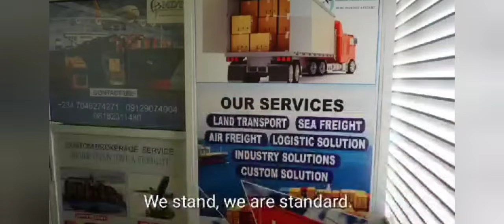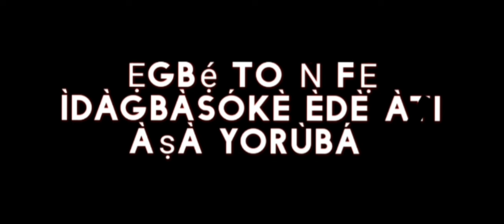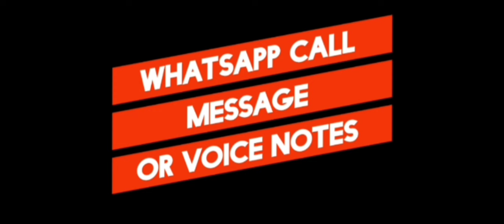BRAIN JOTTER SHARES THE MONEY HE MADE WITH MIKE EJEAGHA